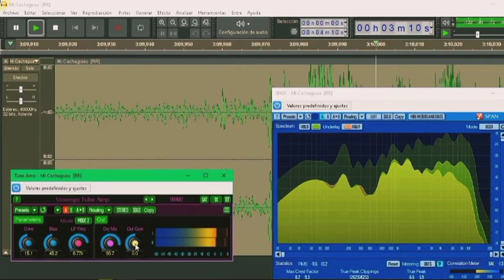RallaQueso 😜 [REBAJADA]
Los Kings del Wepa.